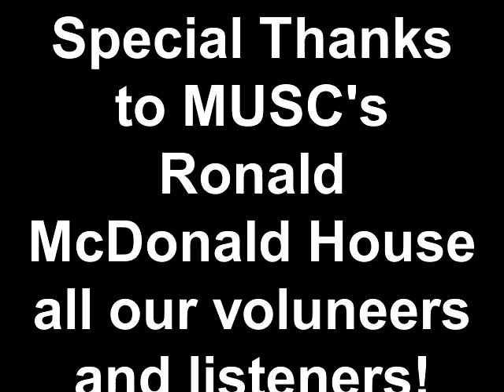2011 Day of Caring with Y102.5, WEZL, 94.3WSC + Q104.5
2011 Day of Caring with Y102.5, WEZL, 94.3WSC  +  Q104.5